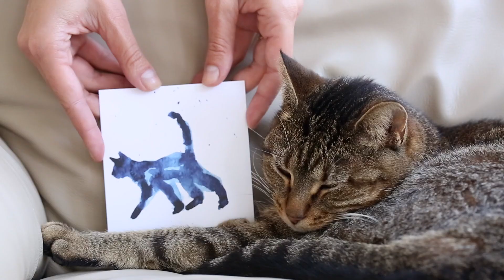Cat Calendar 2019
Barn Cat Petunia seeks help from cats around the world. Her human, artist Alex Hubbell, has obsessively painted her throughout the year. It’s time to broaden horizons for both animal and artist. Petunia’s calling all cat lovers to share photos and stories for the 2019 calendar.

Twelve cats will be chosen from all submissions. Alex will create an original artwork based on the winning kitties for each month in 2019. To get involved and submit your story visit us at on Kickstarter.

"My cat, Petunia, may be the star in this year's calendar, but next year, I want to paint cats from around the world, and I need your help. Either you love cats, or you know someone who does, and you have a story to tell.

So please, send me your cats, because I need 12 FRESH felines to be featured in next year’s edition.  If you send me a photo and a quick story with your backer survey, I will be painting a selection of your cats throughout this year.  You could be part of a Commissioned Cat Calendar for 2019!  So, please, join me! I can’t wait to see what stories you have to share."